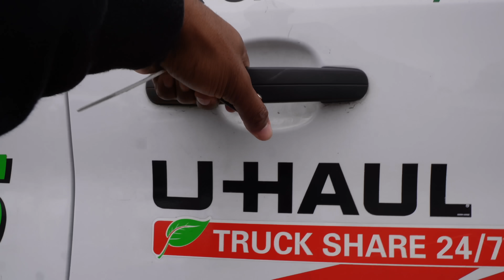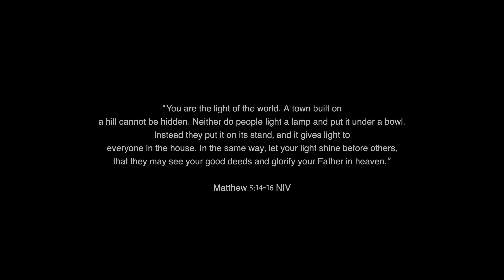All good things must come to an end